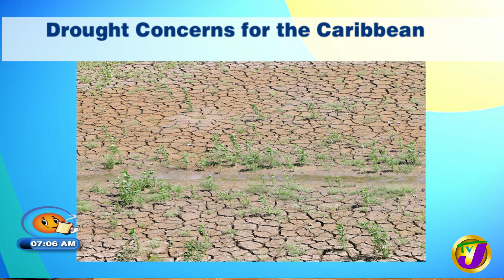TVJ Smile Jamaica | Mark Barnett | Drought Concerns in Jamaica